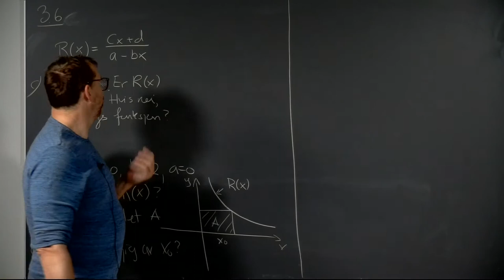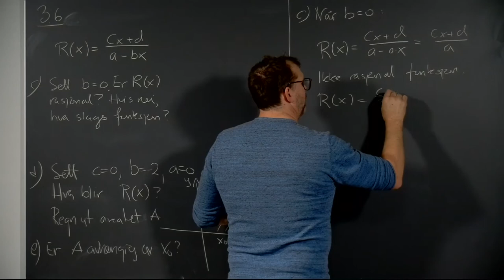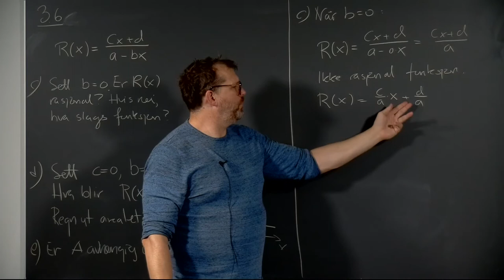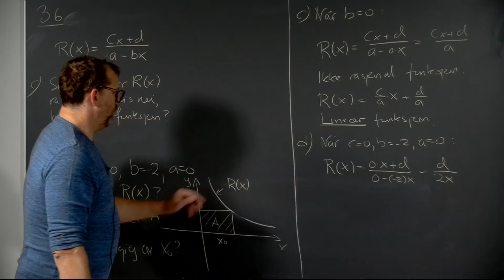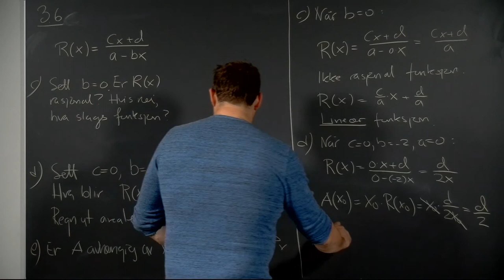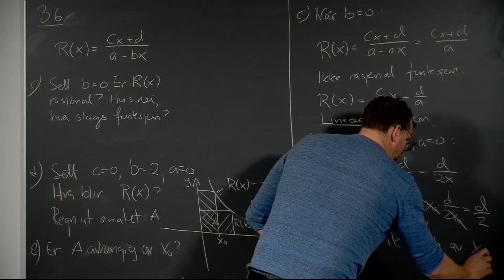Øving 2, oppgave 3.6 cde